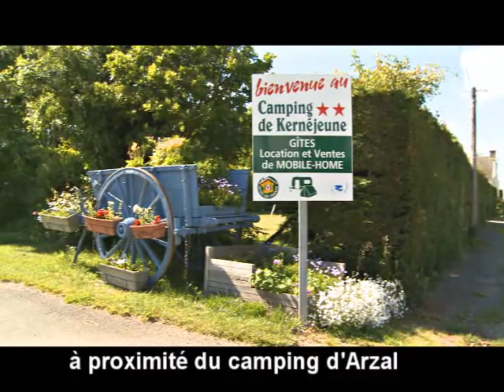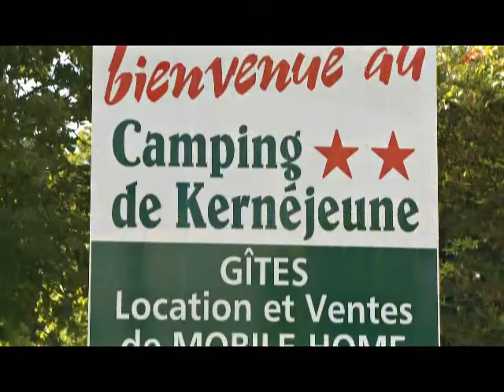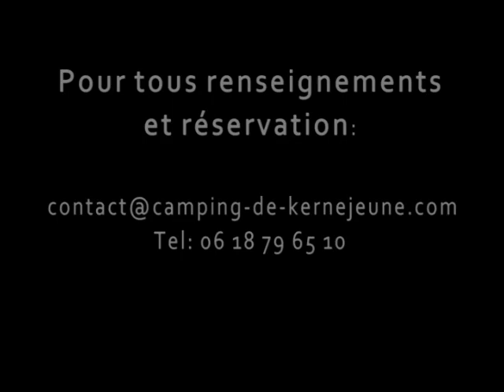Location Clévacances gites 4 à 6 personnes Cyrille Daugé à Arzal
Location à l'année, des gites et chambres d'hôtes de Kernéjeune à Arzal dans le Morbihan Sud, situé entre Vannes et La Baule,
Les relax de la piscine chauffée vous attendent!
Le gite présenté subit quelques rénovation actuellement, il sera disponible pour la mi juin 2014 et des photos viendront compléter sa description,